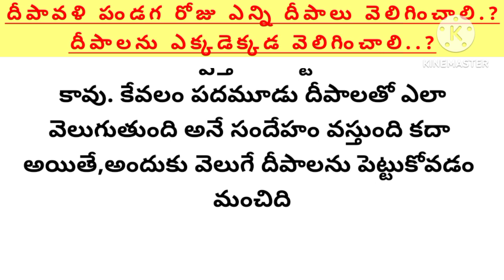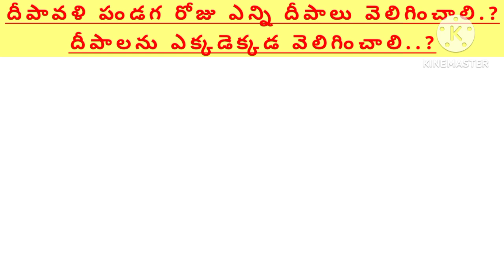దీపావళి పండగ రోజు ఎన్ని దీపాలు వెలిగించాలి.?దీపాలను ఎక్కడెక్కడ వెలిగించాలి..?ధర్మ సందేహాలు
దీపావళి పండగ రోజు ఎన్ని దీపాలు వెలిగించాలి.?
దీపాలను ఎక్కడెక్కడ వెలిగించాలి..?

thalapatra nidhi

Telugu facts